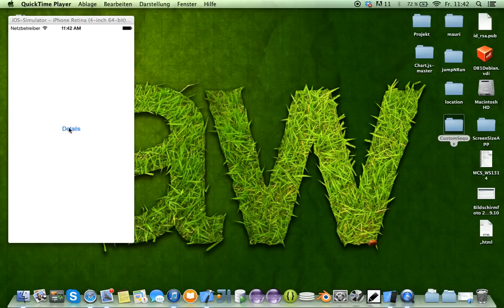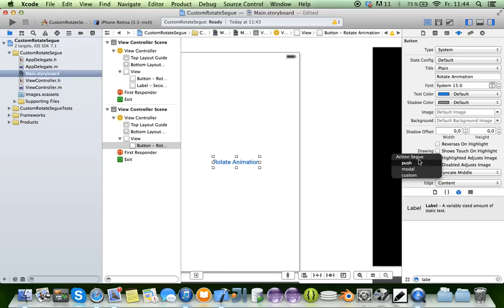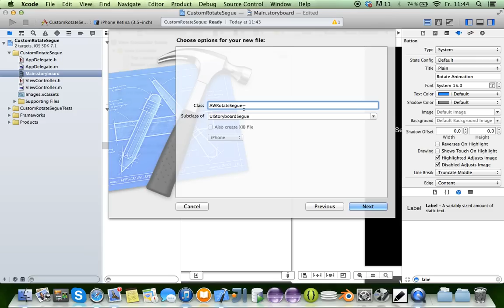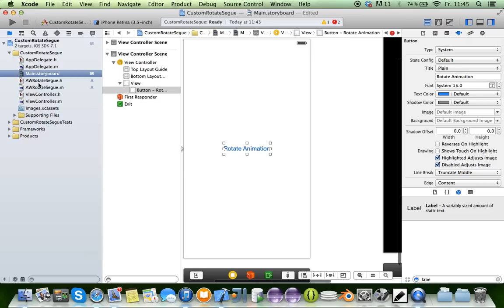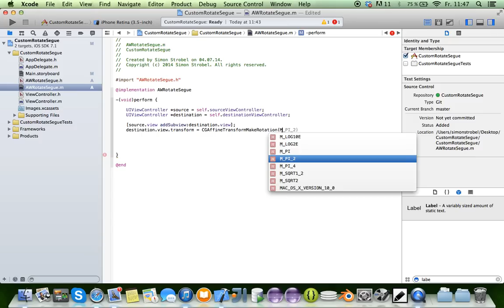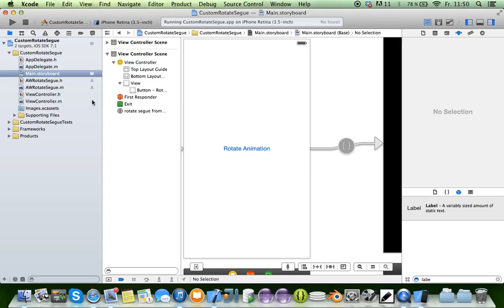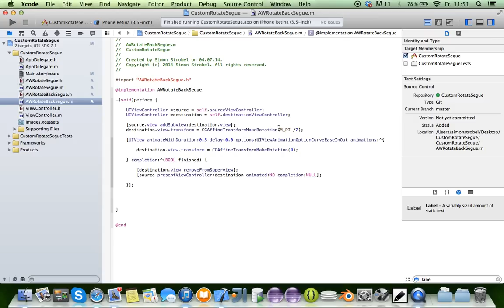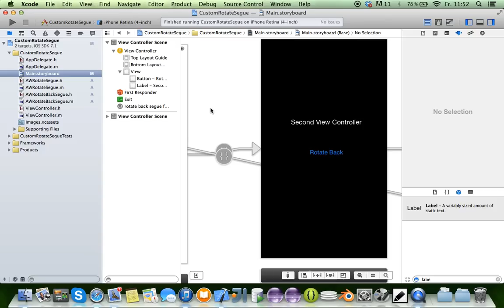Xcode 5.1 Tutorial - Custom Segue (View Controller Animation)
Hallöchen Youtube :)
Heute programmieren wir eine Custom Segue zusammen. Dadurch können wir eine coole Animation mit Rotierung zwischen zwei ViewControllern erreichen. Also falls ihr euch schon immer gefragt habt, wie man eine Custom Animation erstellt.. Hier ist es :)
Viel Spass!

Was ist Udemy? Mach dir zuerst ein Bild davon!

Das komplette iOS8 und Swift Training!  (47% reduziert!)

Apple Watchkit Apps programmieren! (65% reduziert!!)

Als ich angefangen hab zu studieren, habe ich wahrgenommen, dass Bildung einfach der Schlüssel ist. Es hat mir in sehr vielen Vorlesungen EXTREM geholfen online Kurse zu belegen!  Mein Youtube Kanal ist zwar schön und gut, doch die Qualität dort ist eben doch anders! Es ist mir wichtig, dass ihr wisst, dass ich nicht etwas unterstützen würde, wenn ich es selbst nicht aktiv nutzen würde, es soll niemandem etwas aufgezwungen werden.